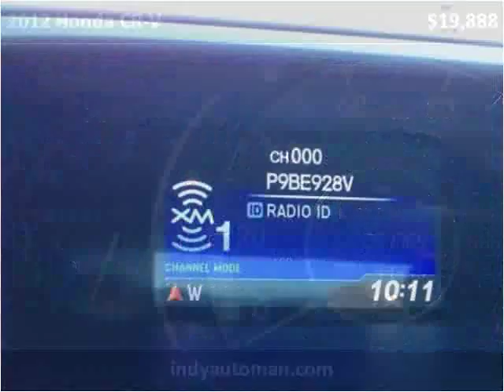2012 Honda CR-V Used Cars Carmel IN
This 2012 Honda CR-V is available from Indy Auto Man.